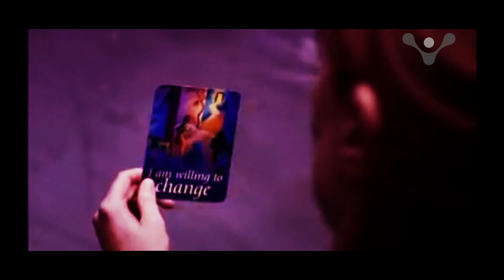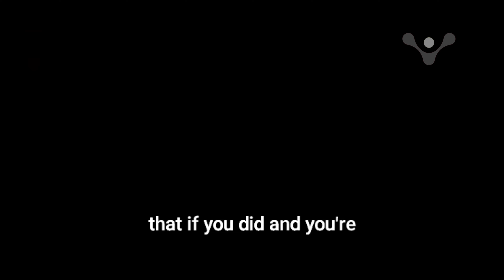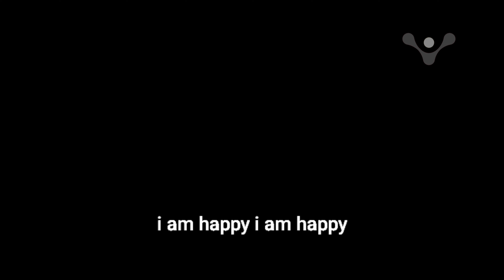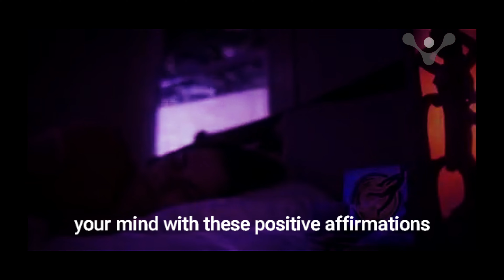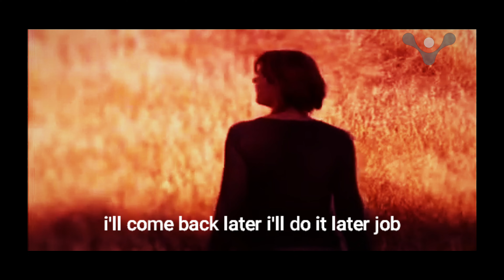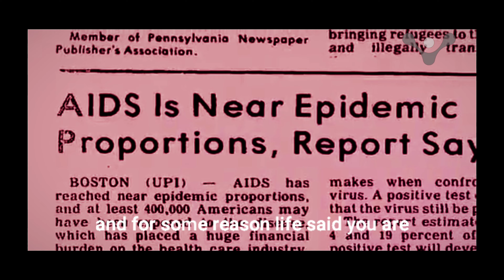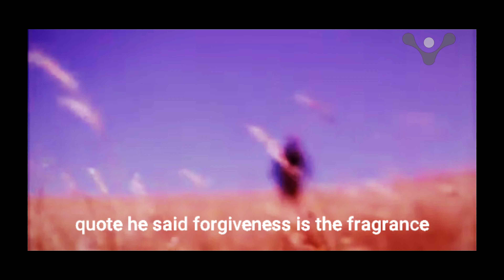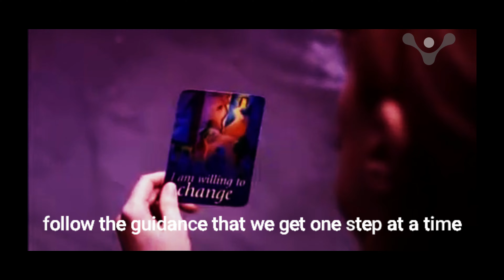You Can Heal Your Life Louise Hay Full Movie In English 4K | Law of Attraction | Gopendra Patel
Louise Hay: You Can Heal Your Life English Movie 4K| Law Of Attraction

In this video, we explore the teachings of Louise Hay, focusing on the power of the present moment to shape our lives. Learn how your past thoughts, feelings, and beliefs have shaped your experiences up to this point and how you can change your future by altering your thinking today. Dive into the patterns of resentment, criticism, fear, and guilt that can negatively impact our lives and physical health. Find out how forgiveness, love, and joy can heal and nourish your body and mind. Join us as we delve into the power of self-awareness, releasing patterns, and embracing your own inner strength. This life-changing journey starts with a simple yet profound phrase: "I am willing to let go of the pattern in me that led to the creation of this condition." 💖✨🌱

Credit ~ Louise Hay

Chapter:
00:00 Introduction
03:03 Changing Our Thoughts
08:04 Personal Growth and Happiness
16:06 Changing Your Mindset
24:11 Affirmations are Powerful Tools
32:17 Thought Patterns
40:21 Beliefs
48:25 Profound Power
56:30 Personal Transformation
1:04:38 Forgiveness and Self-Love
1:12:36 Actionable Steps

If you know someone who can get help with this video, share it with them!